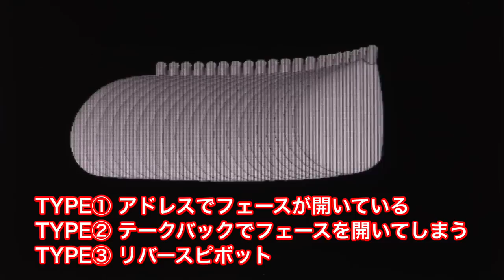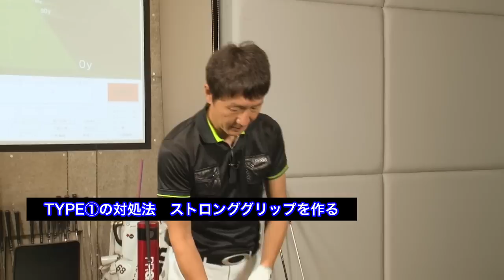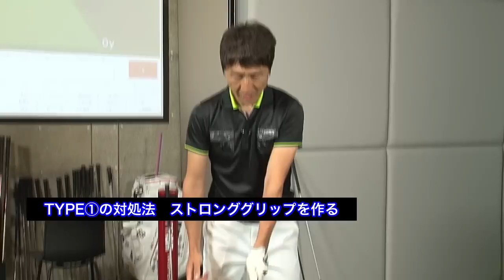PRGRサイエンス・フィット『楽園の練習場』／なぜ曲がる？スライスの原因を知る。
アマチュアゴルファーの７割が悩んでいるというスライスボール。
この原因を解明し、対処法をわかりやすくレッスンします。